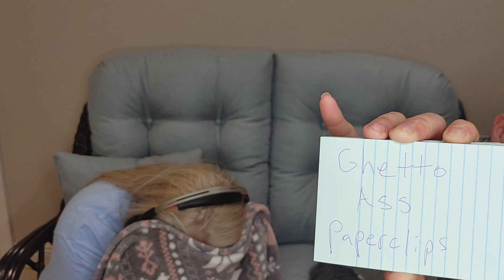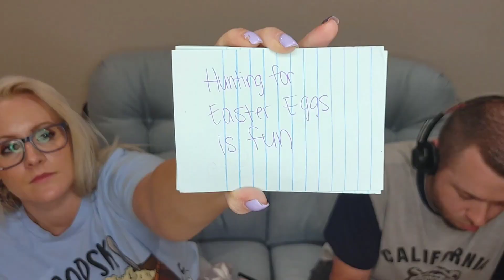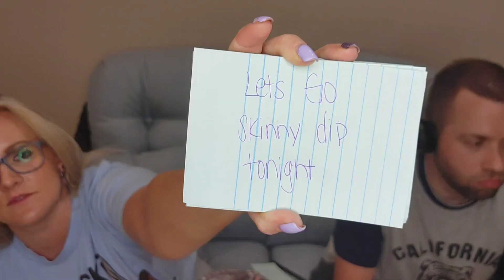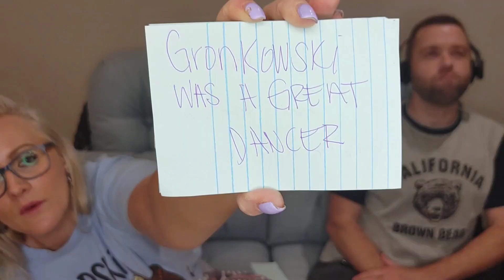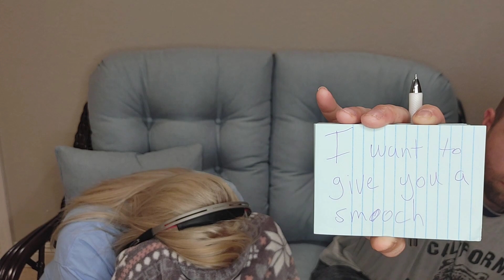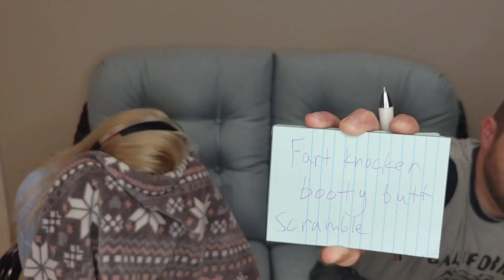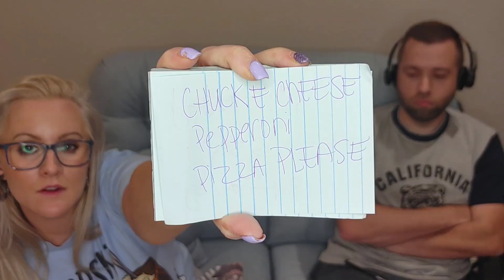DATE NIGHT / VLOG / WHISPER CHALLENGE / TJMAXX HAUL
Heyyyyy It's me Brittany! Thank you so much for being here!

Josh and I finally have a kid free date night & we take you all along with!! We also do the whisper challenge!! It was so much fun and hilarious to watch!! ENJOY!!!

WAIT!- before you leave! I love to hear from all of you!

👉👉👉Follow me over on instagram @brittbratt_1218